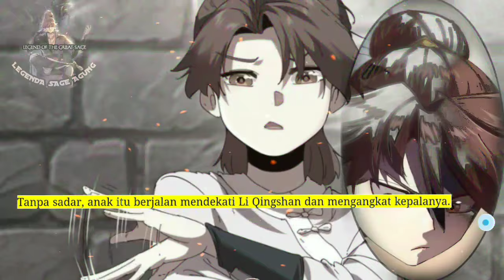Legenda Sage Agung season 2